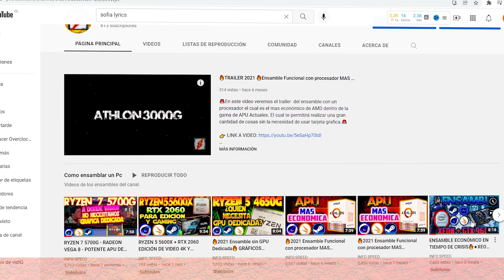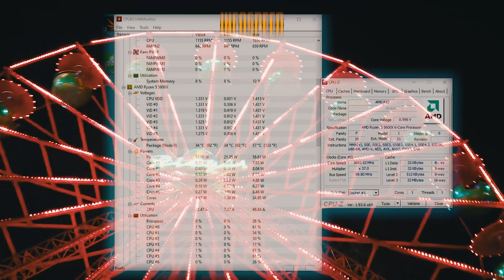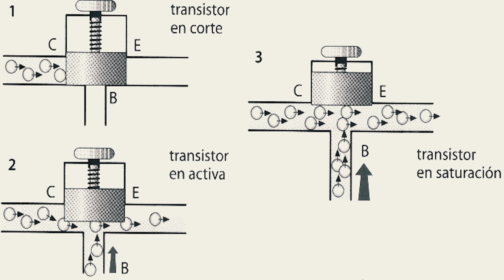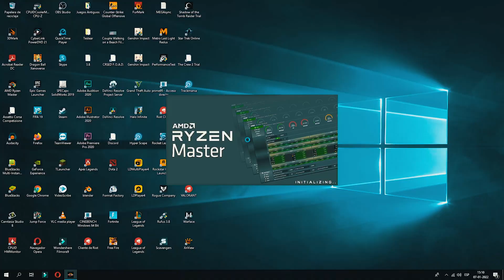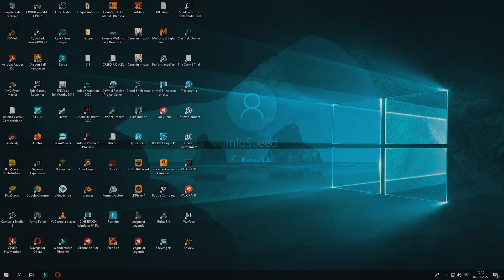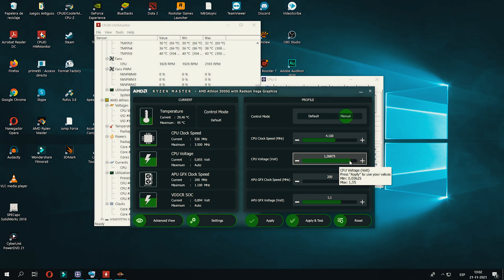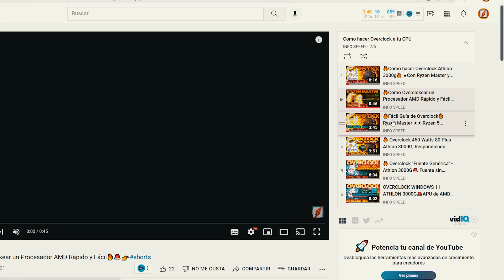No hagas Overclock sin mirar esto!!!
🚨Quieres hacer Overclock a tu Procesador? En este video veremos conceptos básicos necesarios para entender que es lo que estamos realizando y porque el comportamiento del overclock es tan variable de un procesador a otro, además de ventajas y desventajas de hacer este tipo de practica.   🚨

Que es el OVERCLOCK 👉 Antes Mira Esto. Amd - Intel

👉Índice:
00:00 Quieres hacer Overclock?
00:17 Intro Overclock
00:44 Sponsor
00:57 Que es el Overclock?
01:30 Sirve Efectuar Overclock?
01:55 Los Transistores
02:34 Comparación Procesadores Iguales
02:53 Analogia con hacer Galletas
03:07 Procesadores Tipo "K" Intel
03:25 Es peligroso efectuar Overclock?
03:46 Ejemplo extremo Athlon 3000g
05:07 Ventajas de hacer Overclock
05:37 Desventajas de hacer Overclock

👉Componentes de Mi PC:
➞Cooler: Stock.
➞ Disco : Samsung NVME 970 Evo Plus.➞
Seagate Barracuda 8TB➞